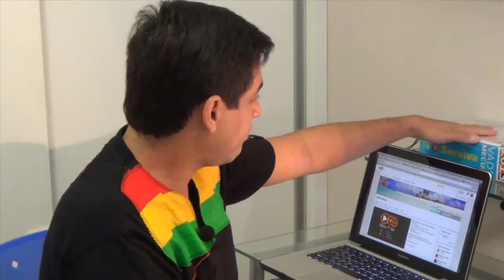Preconceito, esqueça isto!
.::  Canais Parceiros  ::.

Estou aberto a fazer parceria com canais, caso tenha interesse, manda uma mensagem.

Motocicleta: Honda CB1000R

Equipamentos: GoPro Hero 3, Sony HandCam, Microfone Lapela

Valeu galera!!

Atalla Escape, KLE621